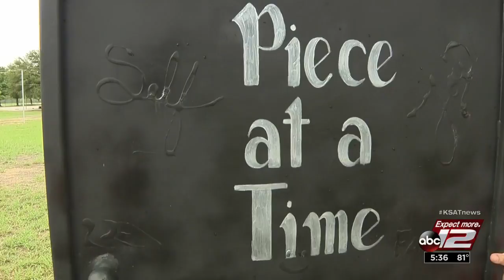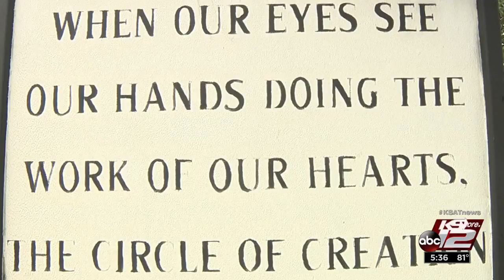Outdoor art display created by veterans who use art to cope with PTSD